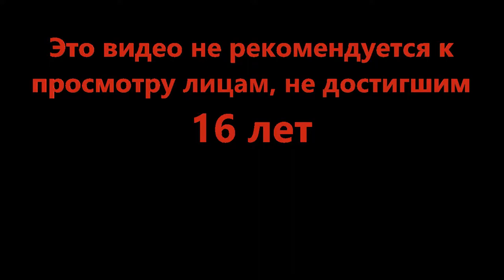Когда нельзя на улицу но ты и так в парке - Natural Disaster Survival (Roblox)